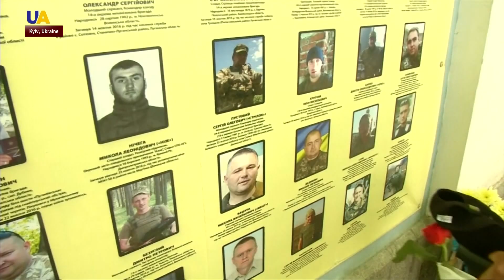Ukraine’s Defenders Remembered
Some 74 years ago, the surrender of Nazi Germany went into effect. At least six years of violence, brutality, genocide came to an end. It was an emotional day that millions had been waiting for. Behind them, a total of nearly 60 million people dead and millions displaced.